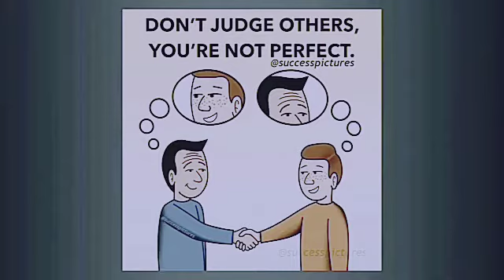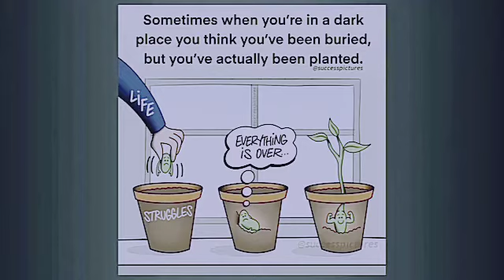deep meaning with best music